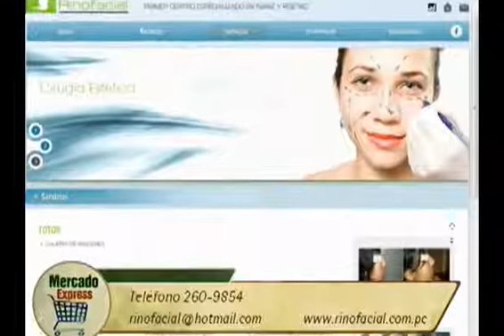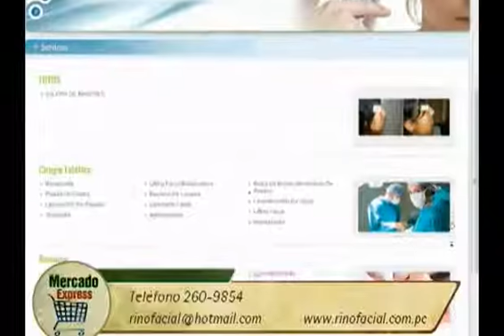Entrevista a Miguel Ángel Hidalgo